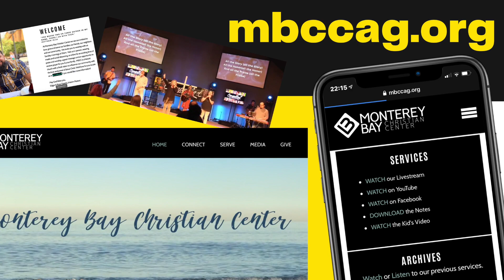Weekly Video Announcements, February 6 2022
Weekly Video Announcements